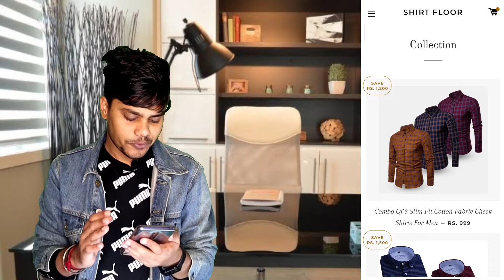shirtfloor.com website review | shirt floor website review